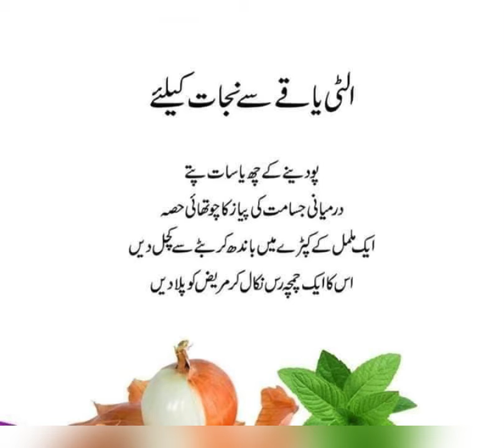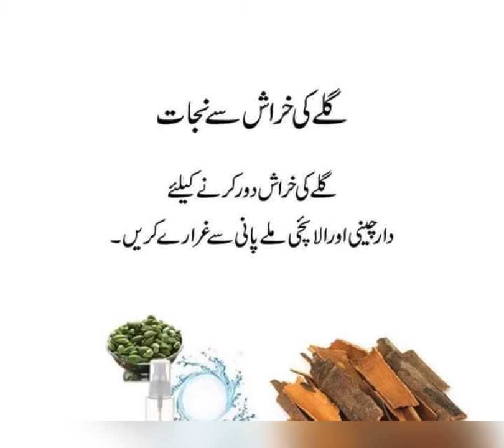October 12, 2022